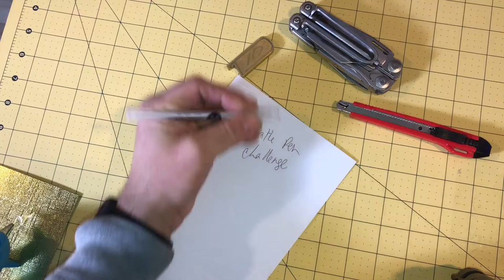The Corn Kernel Pen - No Lathe Pen Challenge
This is my submission for the no lathe Pen challenge. This Pen was inspired from my moms shop, where she makes hot/cold Corn packs. These bags are awesome and are great for this winter to stay warm. Great gift idea too!

  There was many awesome pens submitted already for this challenge, but I still wanted to submit this for fun. Hope you enjoy it!